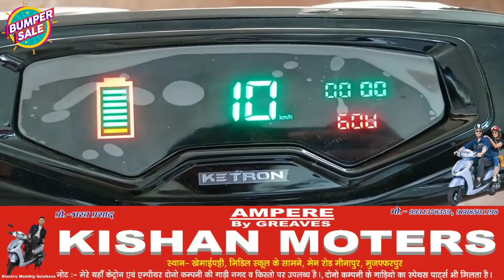बिहिया के उत्क्रमित मध्य विधालय में माइक्रो इम्प्रुवमेंट परियोजना के तहत शिक्षक-अभिभावक संगोष्ठी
भोजपुर/बिहिया के बान्धा उत्क्रमित मध्य विधालय में माइक्रो इम्प्रुवमेंट परियोजना के तहत शिक्षक-अभिभावक संगोष्ठी

About Channel:

न्यूज़ 4टुडे भरोसेमंद हिंदी न्यूज़ चैनल है। जो देश और दुनिया से जुड़ी ब्रेकिंग न्यूज़, राजनीति, मनोरंजन, खेल और तमाम खबरों को आप तक लेकर आता है।

News 4today is trusted Hindi News Channel. News 4today covers Breaking news, Political, Entertainment, Sports and all news from India & World.